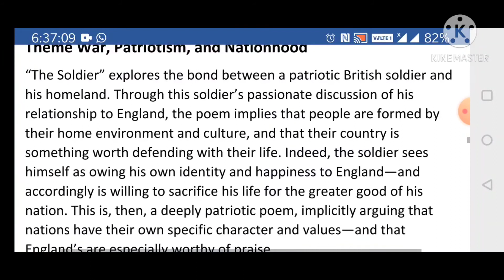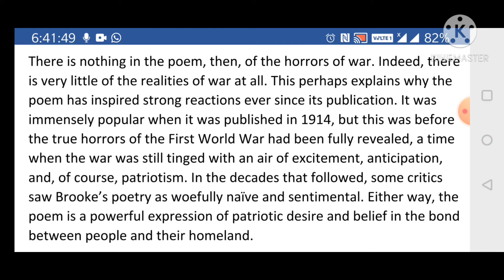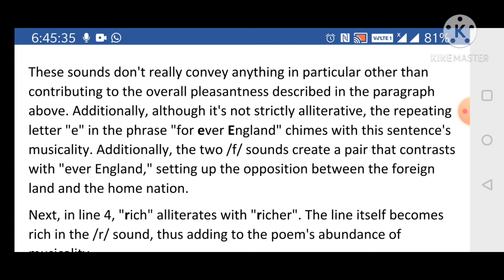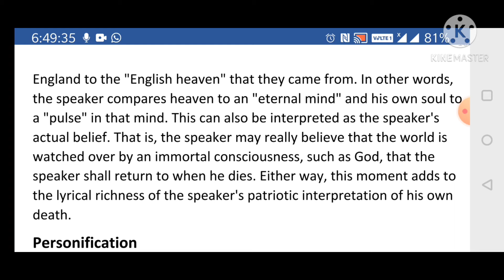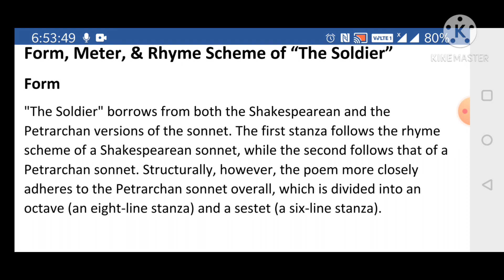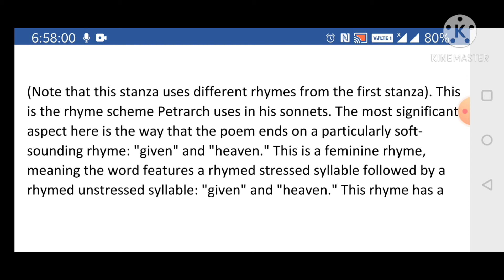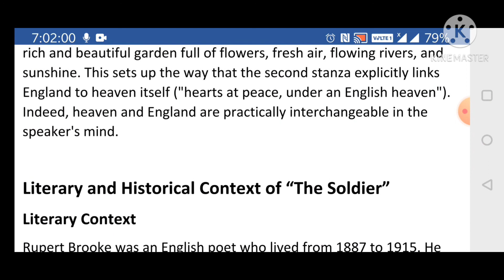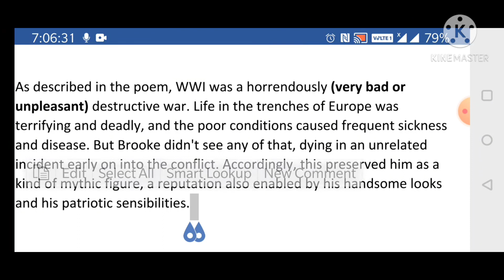B A III 2 THE SOLDIER Rupert Brooke by Dr Neeta Mathur